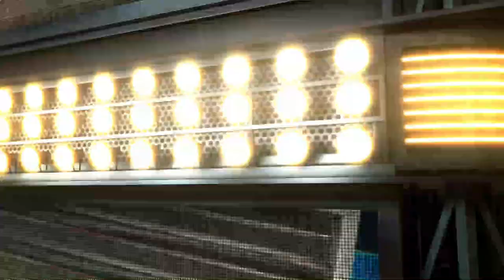HS Football -- Week 4: Octorara vs. Cocalico (9-16-22)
In the FIRST EVER meeting between football programs Octorara & Cocalico… the Eagles relied heavily on the ground game, churning out 555 rushing yards, earning the 56-6 victory! Cocalico
 opened up Section 4 play 1-0 & evened up their overall record at 2-2! Check out the highlights…